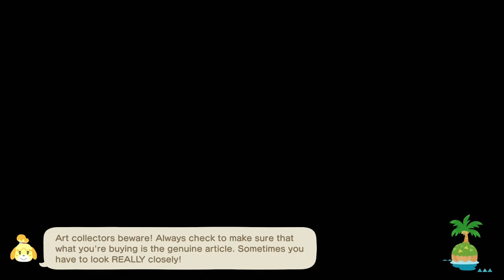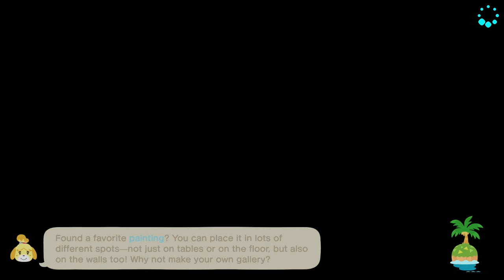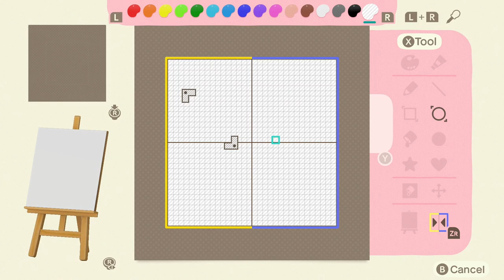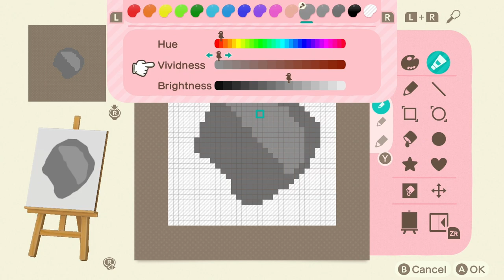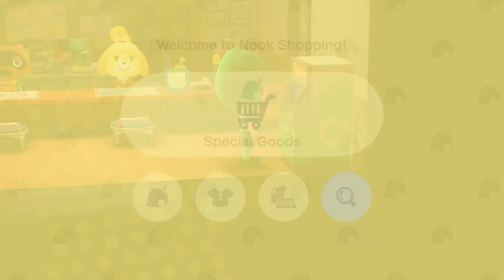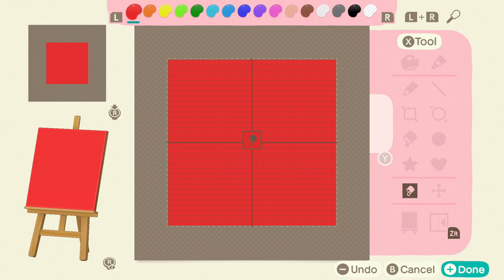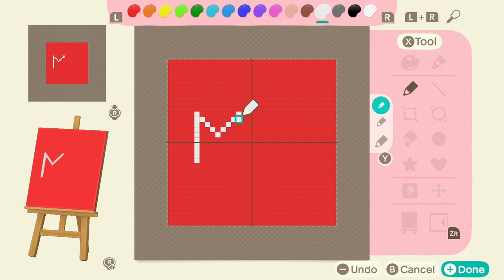TildeShambles - Animal Crossing: New Horizons - Part 9